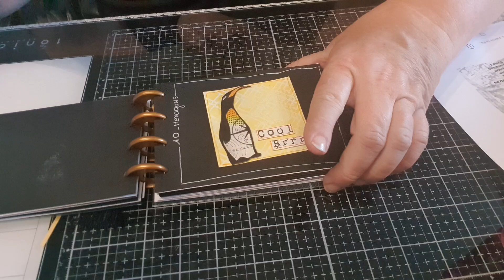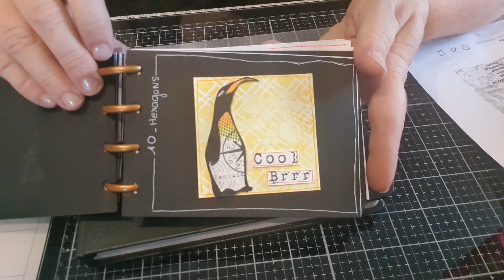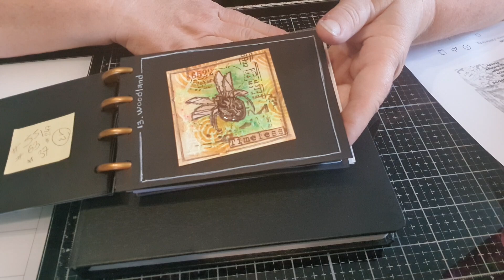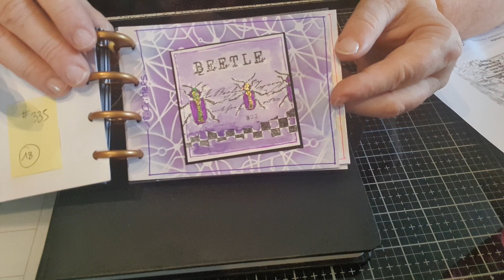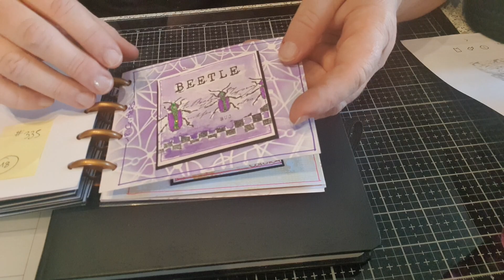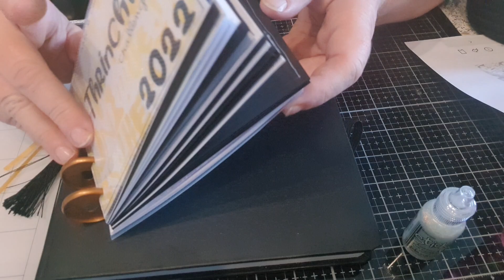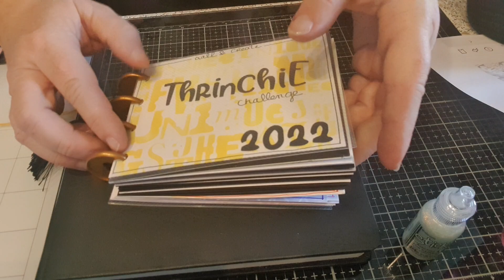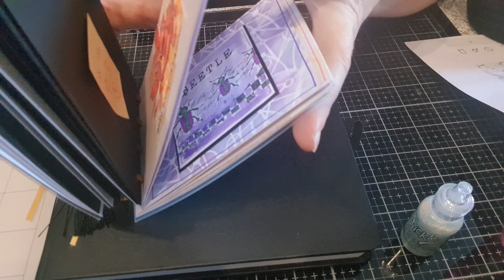MES THRINCHIES DE 12 à 20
ONEDAYSAVING

KOKOROSA STUDIO
Le code de réduction de 20 % (L1110 ou L1394)